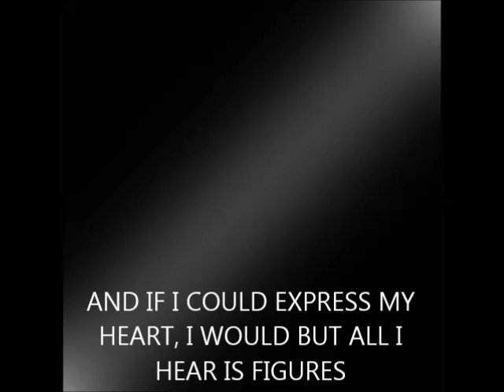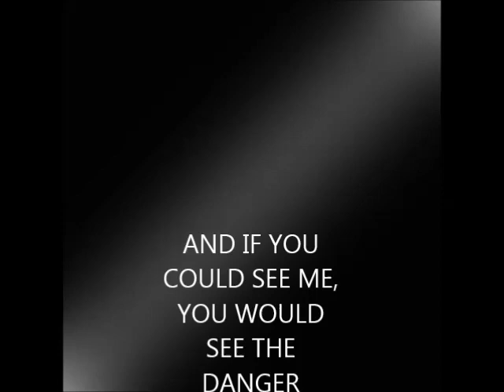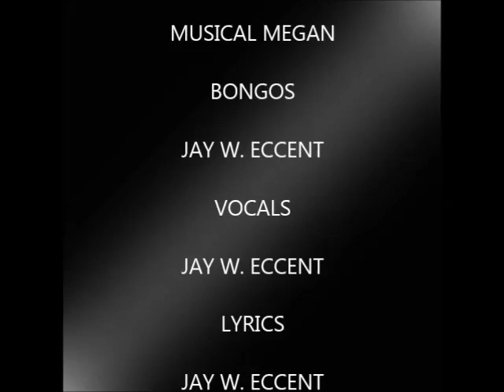Jay W. Eccent ~ "FIGURES" (original)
Thank you to all my fans! Thank you so much, Musical Megan for all the music and therapy you have given me thus far and for helping with this wonderful song for my father!

here's my original song... Hope you enjoy!

LYRICS:
I love you
But all I hear is Figures
Im sorry
There are just so many triggers
and if I could express my heart
I would but all I hear is figures
and if you could hear me
all you would hear is anger
and if you could see me
you would see the danger
though, I love you
All I hear is Figures
I love you but all I hear is Figures